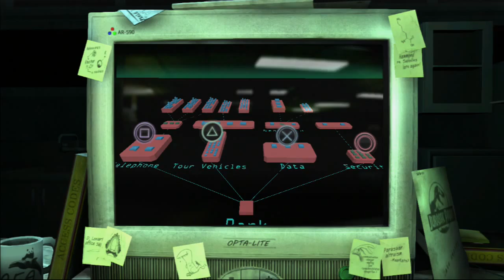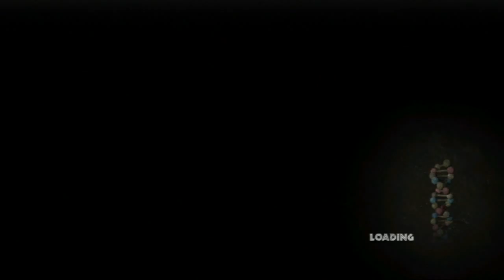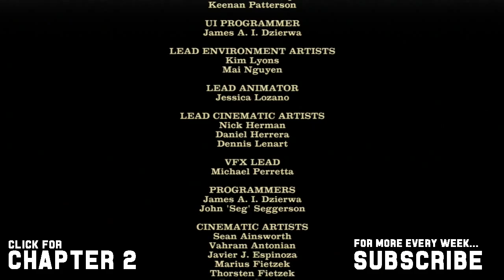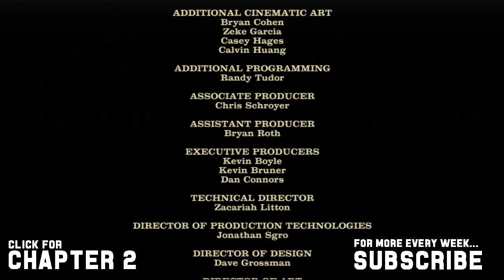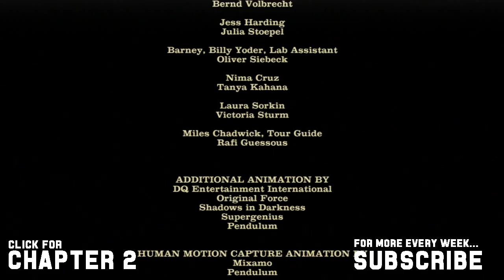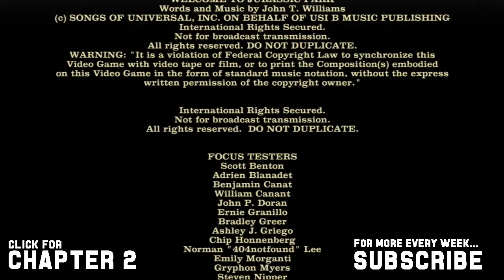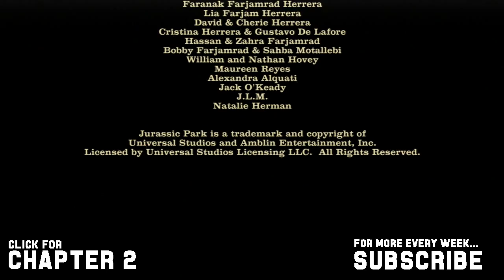JURASSIC PARK - THE GAME || Chapter #1 || Episode #4 - Chapter Finale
WHAHAB's Matt & Jamie play through Jurassic Park on the PS3.